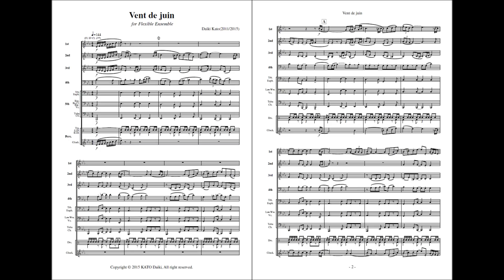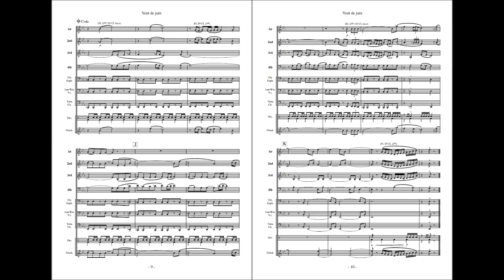６月の風（フレキシブルアンサンブル）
Vent de juin for Flexible Ensemble
Comp. by KATO Daiki (2011/2015)

６月の風（フレキシブル版）
作曲 加藤大輝

（Piascore・データ販売譜）

　原曲は、フルートカルテット「ジュアン」の委嘱作品です。タイトルの通り、爽やかな季節でもあり雨の季節でもある6月をイメージして作曲しました。 爽やかな主題の後に、雨を表す部分を挟み、再び主題に戻ります。普段クラシックを耳にしない方々にも親しみを持っていただけるような作風を目指しました。
　主題～中間部で倍のテンポに落ちる部分について、楽譜には括弧書きでsenza rit.の指示があります。 作曲当初はrit.をせずテンポが2倍に伸びるイメージでしたが、再演を重ねるうちに rit. するバージョンもこれはこれで良いかな？と思うようになりました。 どちらを選択するかは、奏者のみなさんにお任せします。
　木管五重奏、金管五重奏、クラリネットやサクソフォンの同族アンサンブルや混成アンサンブル、小編成吹奏楽（～15人程度）等、様々な編成で演奏できるよう、フレキシブル編成にリアレンジしました。

編成

1st (Fl./Ob./Eb Cl./Bb Cl./Ssx./Asx./Trp./Vn.)
2nd (Ob./Bb Cl./Asx./Trp./Vn.)
3rd (E.Hn./Bb Cl./Asx./Tsx./Trp./Hn./Vn./Va.)
4th (Bsn./Bb Cl./Alt.Cl./Tsx./Hn./Tbn./Euph./Va./Vc.)
5th (Bsn./Bs.Cl./Bsx./Tbn./Euph./Tuba/Vc./Cb.)
Perc. (Trg./S.Dr./B.Dr./Glock.)

この音源は、以下の編成（約13名）をシミュレーションしたものです。

1st (Fl./Trp.)
2nd (Bb Cl./Trp.)
3rd (Asx./Hn.)
4th (Tsx./Euph.)
5th (Bs.Cl./Tuba)
Perc. (Trg./S.Dr./B.Dr./Glock.)